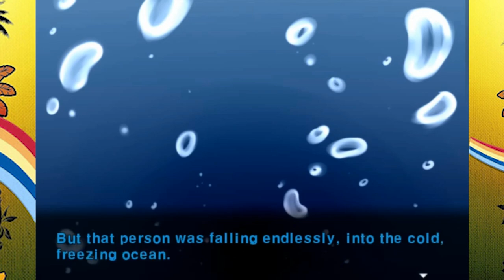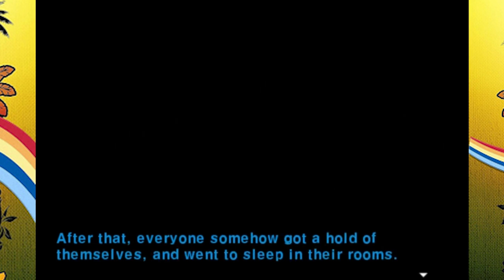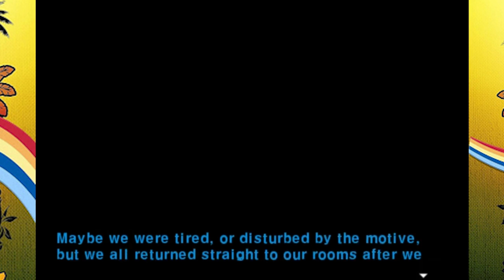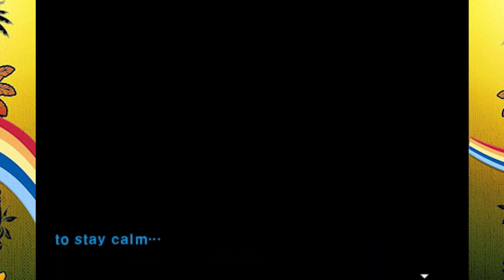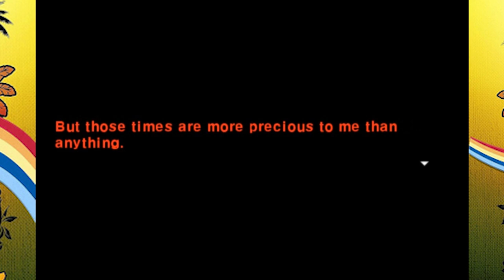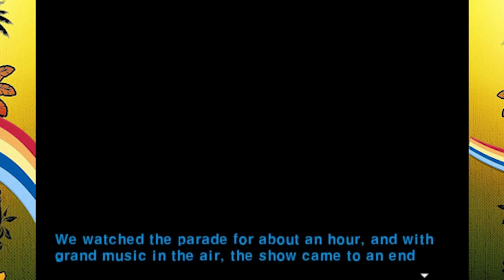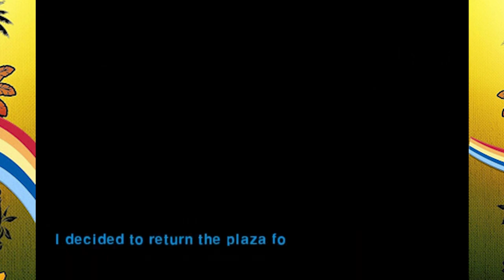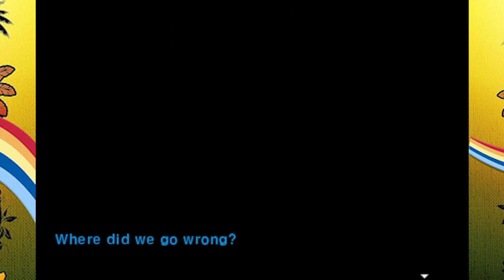MARCH OF DEATH - Super Danganronpa Another 2 (FANGAME) Reaction! - Episode 22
PLEASE DO NOT SPOIL ME TO THIS GAME! PLEASE DO NOT SPOIL ME!

What's going on guilty guys and gals? Iroha is so sweet I genuinely hope she doesn't die horribly... please don't die horribly!

This is a Korean fangame made by "LINUJ" and is actually a sequel to the original RPG maker Danganronpa fangame they made! Unfortunately at the moment there is no English translation patch of either game and so I will be simply reacting to the work in progress English translation of the second.

I've never done a reaction series before so there will be a few kinks to work out... bear with me!